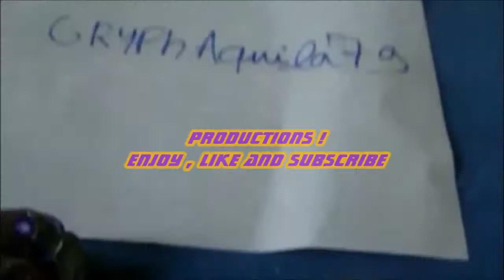Archer Gryph C145S vs Earth Aquila 145WD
█▄▀▄▀▄▀▄▀▄▀▄▀█  READ█▀▄▀▄▀▄▀▄▀▄▀▄█
Hey Guys ! Today I am bringing you a EPIC BIRD BATTLE Between:
Takanosuke Shishiyia and his Archer Gryph C145S
AND
Tsubasa Otori and his Earth Aquila 145WD
Let's see which Flying bird is the best !
Video Song : Matentz - You are ugly